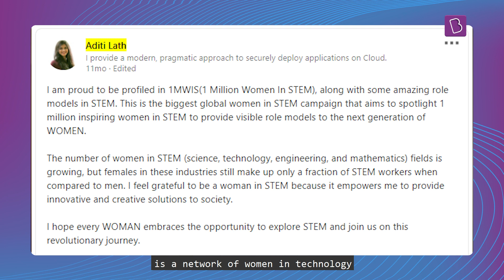Aditi Lath, Cloud Native Security Architect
In this episode of People Who Make BYJU’S, Aditi Lath, Cloud Native Security Architect, tells us about the relevance and importance of cloud technology, being a part of One Million Women in STEM, and what aspiring techies should do in order to succeed.

Having joined BYJU’S as the DevOps lead in August last year, Aditi is now the Cloud Native Security Architect at BYJU’S. Breaking down her role to us, she explains, “Let’s say, there is a cyber attack. My job is to find out how it happened, how I can fix it and more importantly, how to prevent it from happening in the future. The whole mystery around it makes my job very exciting.”